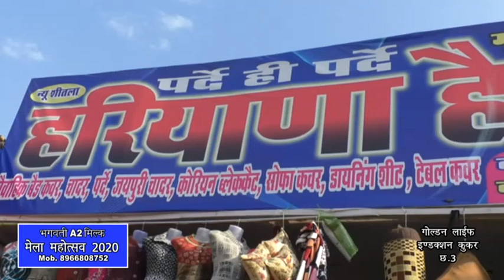Haryana Handloom|Gwalior Vyapar Mela Chatri No-4|Maharaj bada|3D Blanket|Curtains|Bedsheet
Curtains || Rajai || Blankets || Bed-sheet || Jaipuri Rajai || Sofa Cover || Pillow Cover ||
हर घर की शान हरियाणा हैंडलूम एक ही विश्वसनीय नाम...
अपने घर की सजावट के लिए ढूंढ रहे हैं स्टाइलिश पर्दे, सोफा कवर, डाइविंग शीट या बेडशीट, ब्लैंकेट, कंबल या जयपुरी रजाई तो चले आइए ग्वालियर व्यापार मेला छतरी नंबर 4 पर हरियाणा हैंडलूम(Haryana Handloom) और शहर शॉप महाराज बड़े, गोरखी गेट के पास जो की है हर घर की शान हरियाणा हैंडलूम एक ही विश्वसनीय नाम ‌। Special Discount for Program Viewers "Gwalior Mela Mahotsav- 2020 Comedy King Vivek Sharma Rencho"